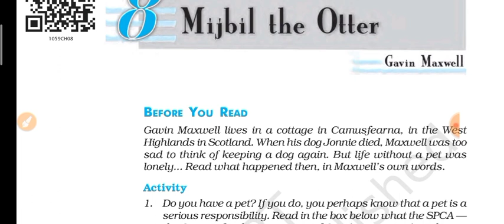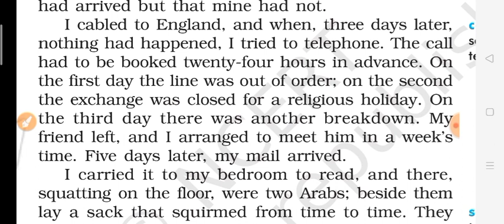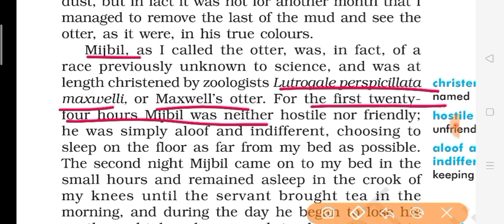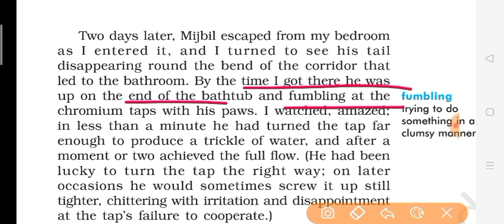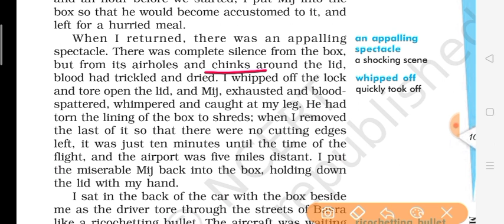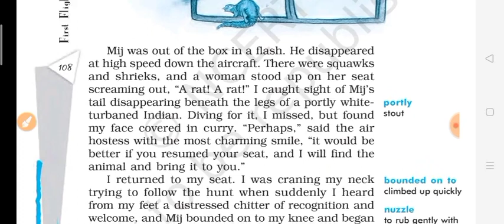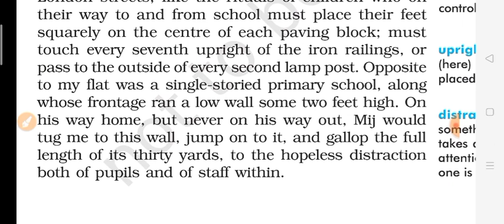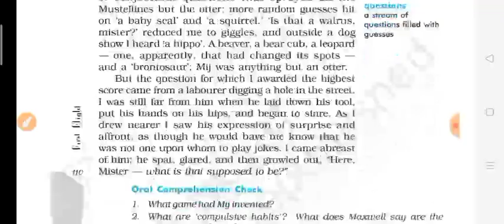Class10 English Chapter Mijbil the Otter full Chapter 8 Detailed Explanation in Hindi